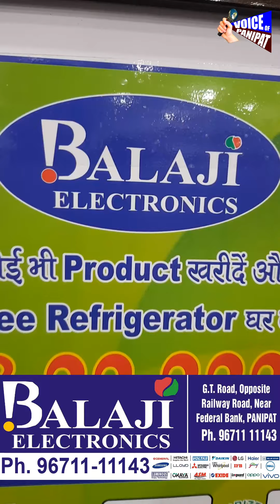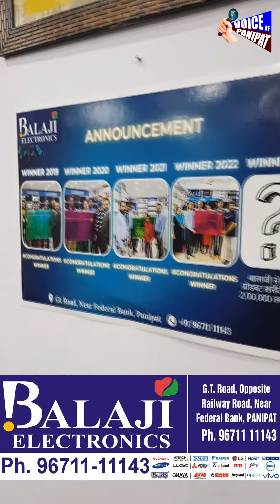पुराना सामान लाए और नया ले जाएं, Balaji ने दे दिया खुला OFFER, गांव वालो के लिए Finance की भी सुविधा